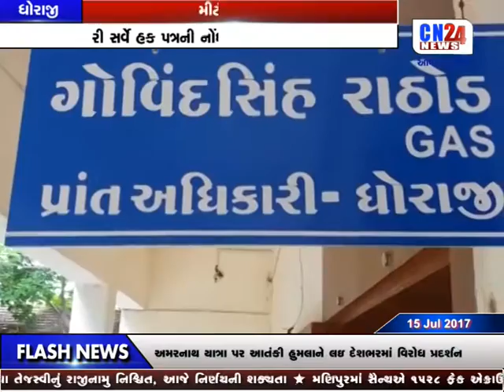CN GURVI GUJARAT NEWS | 15-07-2017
CN GURVI GUJARAT NEWS  FOR TRUE AND ACCURATE NEWS UPDATE...